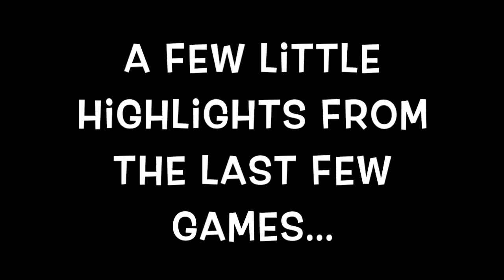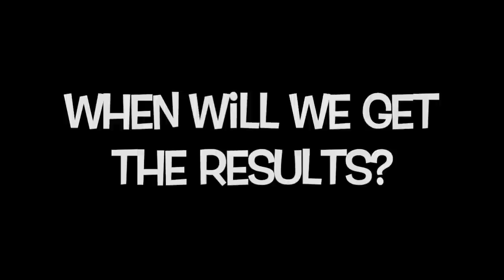CANCER?! Braeton Gets a BIOPSY🙏🏽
Braeton goes to the ER and then to the dermatologist for a biopsy. Thank you for sharing life with us. Thank you for sharing joy, pain, love, and laughter with us. WE LOVE YOU, SUNSHINE NATION. This video also has great basketball highlights from Tyson, Jordan, and Jackson.

Special HUGE THANK YOU to Kids Rock the Nation for our amazing guitars!!